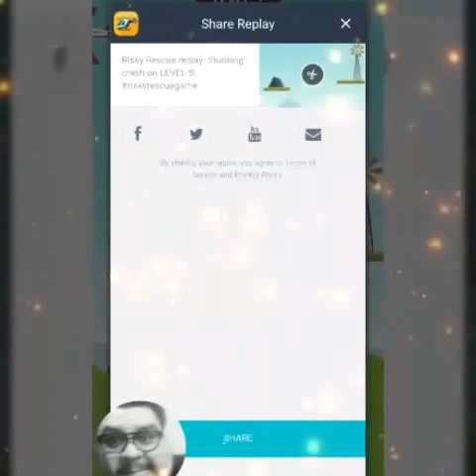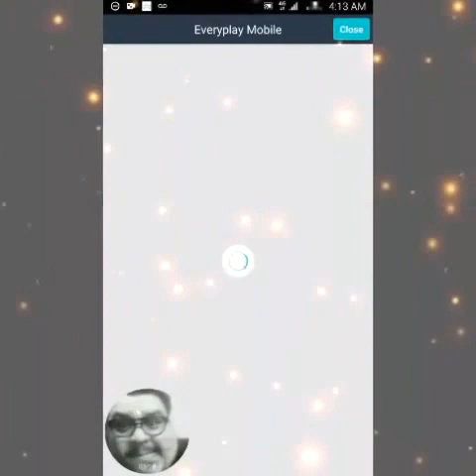Let's Play Risky Rescue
Risky Rescue on Android check it out from the google play love this type of games easy fun addictive yet another game added to my hate like games comments down below for any recommendations and also if u liked the video u know the drill like and subscribe if you hated it let me know  comments below thanks yall